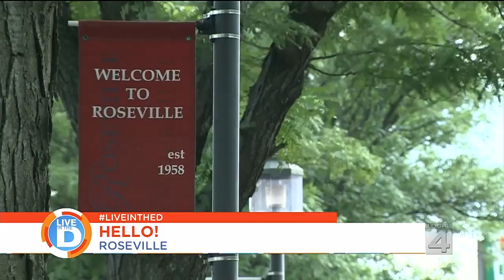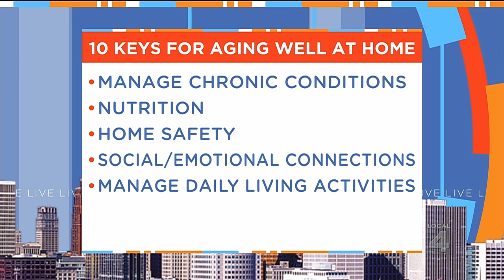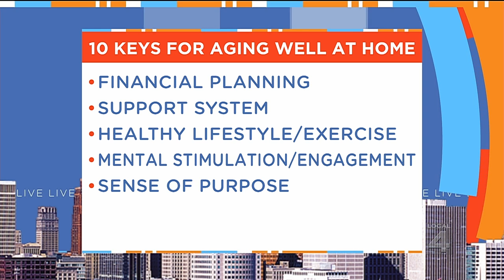Live in the D: Keys for keep aging seniors in their homes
Same Address has lifestyle solutions for keeping seniors in their homes.